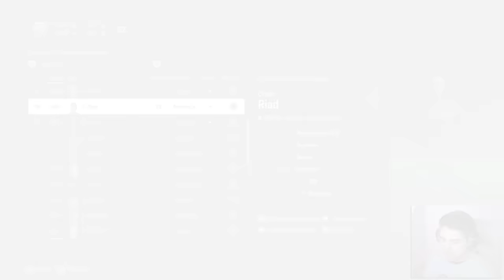MINHA PRIMEIRA FINAL PELO BARCELONA!!! MC JOGADOR EAFC 24